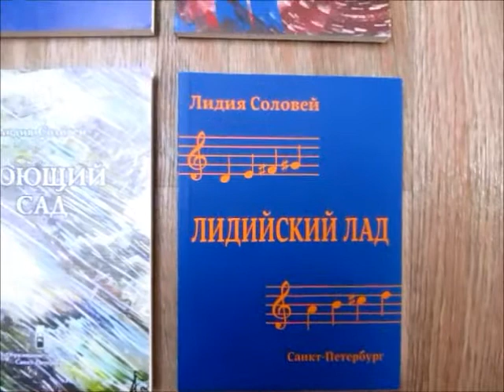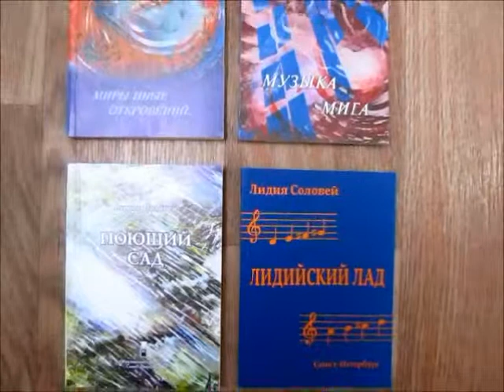"Лидийский лад" - новый сборник стихов Лидии Соловей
Лидийский лад - музыкальный термин. Значение его обьяснил тихвинский композитор и исполнитель Игорь Володин. "Лидийский лад" - новый сборник стихов тихвинской поэтессы Лидии Соловей. С днем рождения бабушку, маму, поэта и музыканта поздравляли родные и друзья. Ведущий поэт Дмитрий Киршин